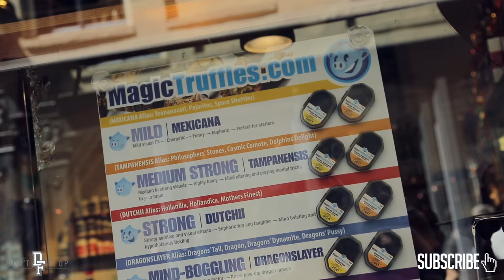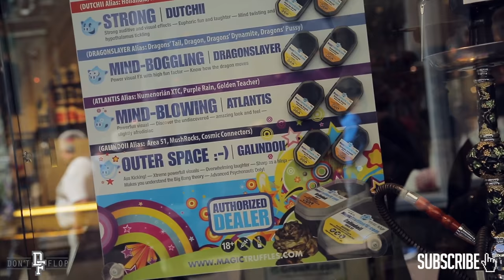BATTLE RAPPER PERFORMS ON MAGIC TRUFFLES | Don't Flop Media